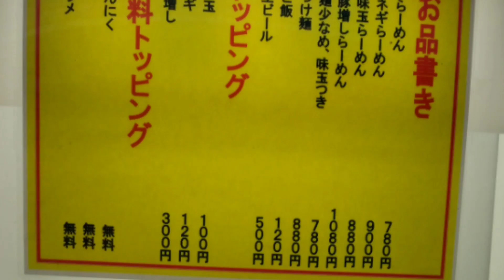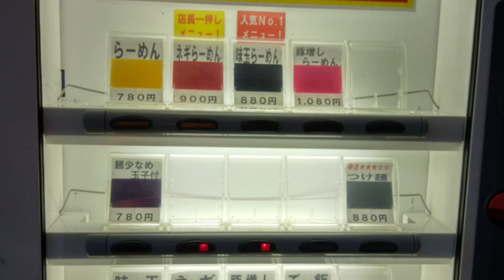Distributori automatici al ristorante??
Moltissimi ristoranti giapponesi, specie quelli con poco personale o a basso costo, non hanno né menu né cassa, si deve comprare il gettone (o scontrino, per quelli che hanno menu più variegati) dal distributore automatico e mostrarlo al cuoco/cameriere